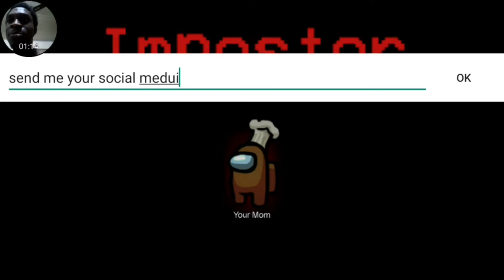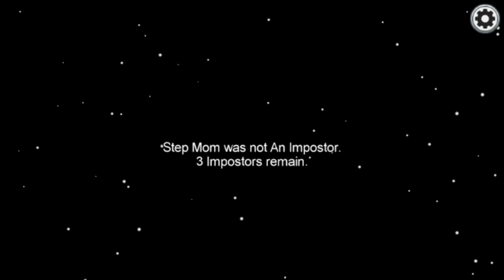Step mom got stuck in the elevator prank on AMONG US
Stepmom tells random people on among us that she's stuck so people can help her. but do they??? Watch to find out